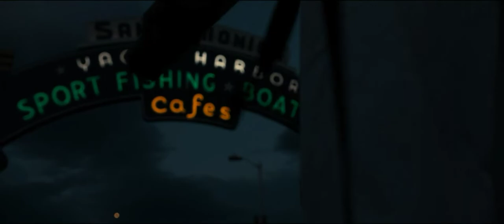CLIP: Lesley Gore - You don't own me [OST: Run Sweetheart Run]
Dirección: Shana Feste
Guion: Shana Feste
Fotografía: Bartosz Nalazek
Reparto: Ella Balinska, Pilou Asbæk, Shohreh Aghdashloo, Jess Gabor, Betsy Brandt, Clark Gregg, Aml Ameen, Brandon Keener, Brandon Molale, Dayo Okeniyi...

Sinopsis:
Una mujer trata de volver a casa tras una cita a ciegas que se torna violenta.